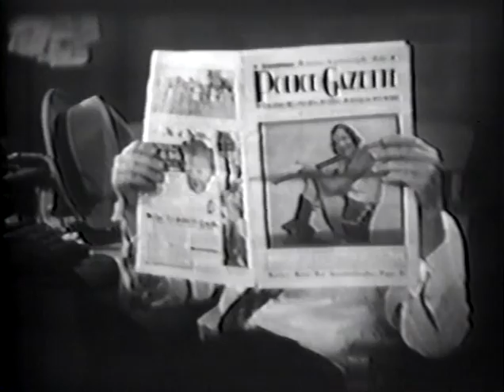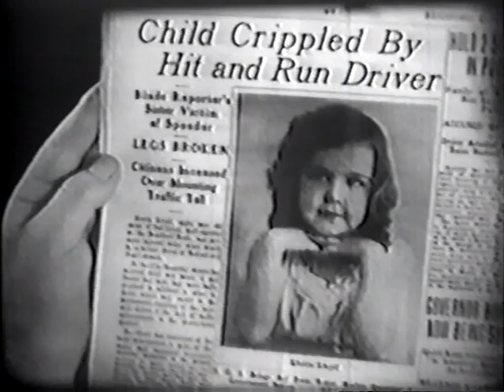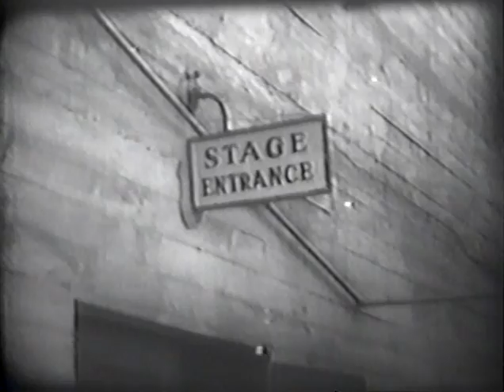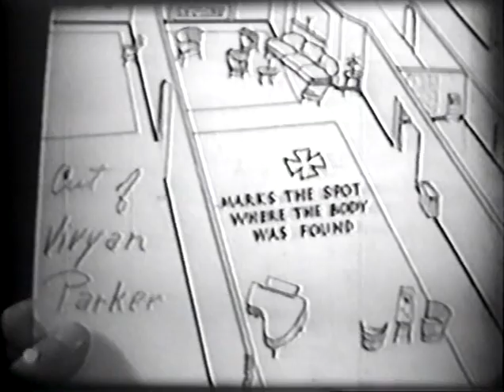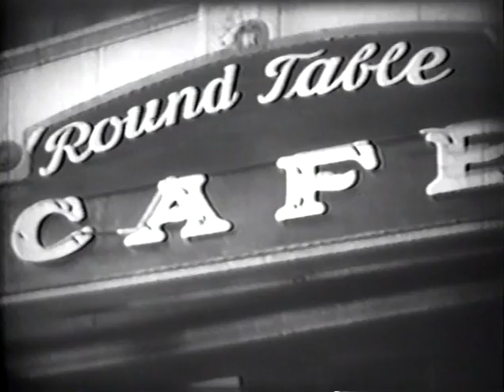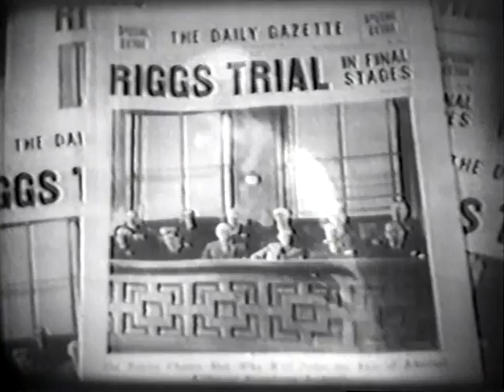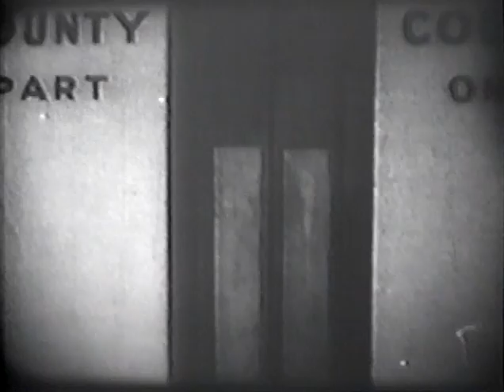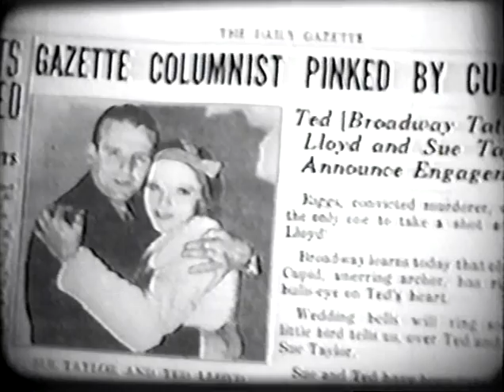X Marks the Spot (1931) - Lew Cody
X Marks the Spot (1931)
Lew Cody, Sally Blane, Wallace Ford, Charles Middleton
Directed by Erle C. Kenton
Tiffany Productions

Improved audio since my earlier upload of this film.